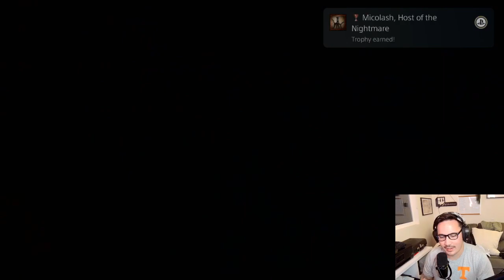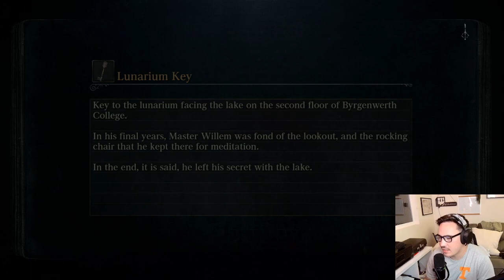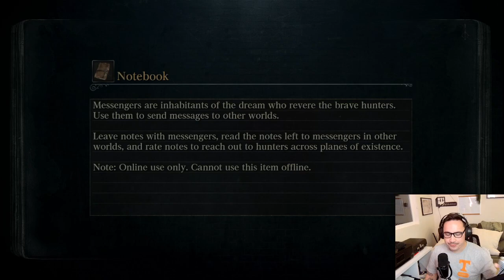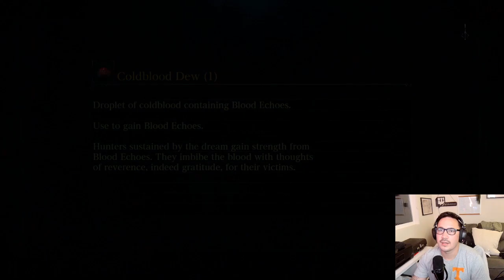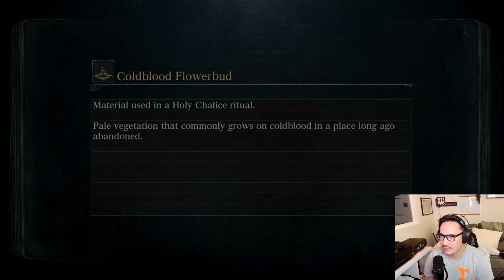We're Officially In The Endgame Ladies and Gents - Bloodborne Lets Play Part 22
Hunt your nightmares as you search for answers in the ancient city of Yharnam, now cursed with a strange endemic illness spreading through the streets like wildfire. Danger, death and madness lurk around every corner of this dark and horrific world, and you must discover its darkest secrets in order to survive.

-A Terrifying New World: Journey to a horror-filled gothic city where deranged mobs and nightmarish creatures lurk around every corner.
-Strategic Action Combat: Armed with a unique arsenal of weaponry, including guns and saw cleavers, you'll need wits, strategy and reflexes to take down the agile and intelligent enemies that guard the city's dark secrets.
-A New Generation of Action RPG: Stunningly detailed gothic environments, atmospheric lighting, and advanced new online experiences showcase the power and prowess of the PlayStation(R)4 system.
-Ever-changing Chalice Dungeons to Explore: Use holy chalices to gain entrance to a network of vast underground ruins, filled with traps, beasts, and rewards, to explore and conquer alone or with others. These procedurally generated dungeons offer brand new challenges to master, and can be uploaded or shared with friends.

About Me:

Hey everyone, I'm YaBoiSinbad.  I'm a content creator, twitch streamer, proud nerd, MMA fan, tech enthusiast, US Service Member, and Asian-American! I play games of all kinds, from AAA to indie games!